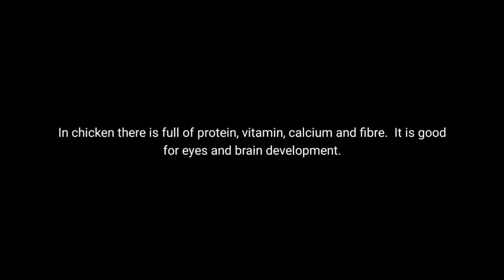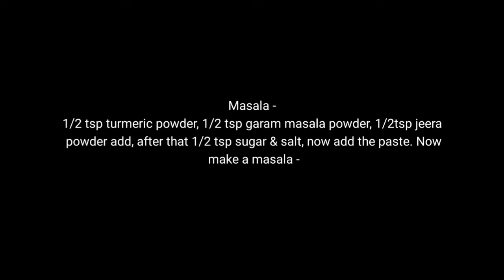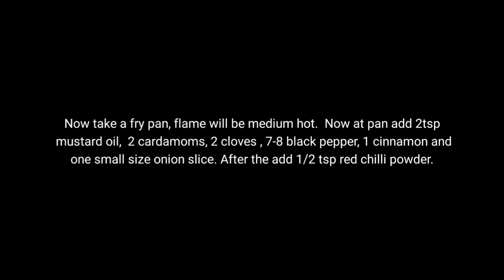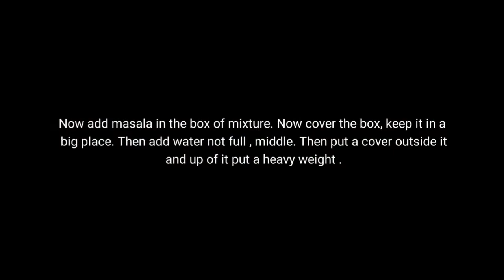Bhapa Chicken or Steam Chicken